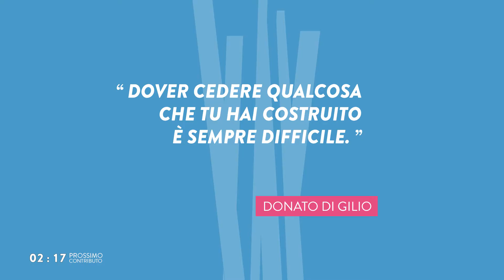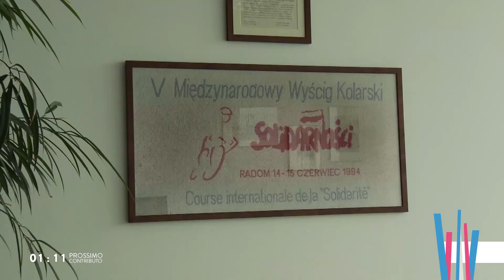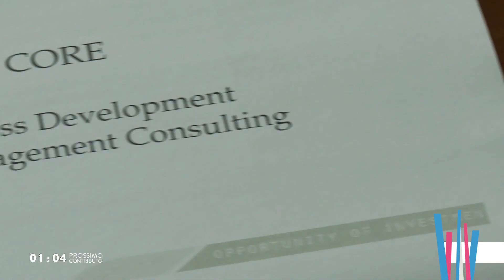Meeting 2017 - mostra Cdo - Core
Core è una società di consulenza specializzata nel sostegno alle imprese interessate ai mercati del Centro-Est Europa, con particolare attenzione alla Polonia, dove è presente dal maggio 1994.
Il Presidente e Ceo, Donato Di Gilio, lavora in Polonia, dove risiede, dal marzo 1992.

La sua testimonianza è stata raccolta in occasione della mostra "Perché tutto possa esistere - la creatività delle generazioni, la crescita delle imprese" organizzata da Cdo in occasione dell'edizione 2017 del Meeting di Rimini in collaborazione con Confartigianato e il Forum nazionale delle associazioni familiari.